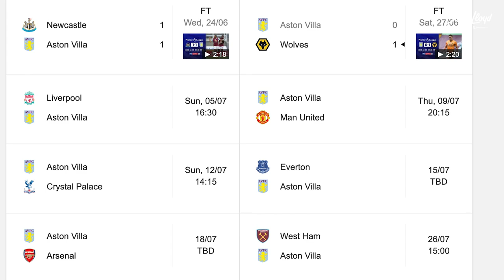AFCBTV PREVIEW SHOW 🎤 | Newcastle (H)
Zoe Rundle and Kris Temple bring you all you need to know ahead of tomorrow's huge game with Newcastle.